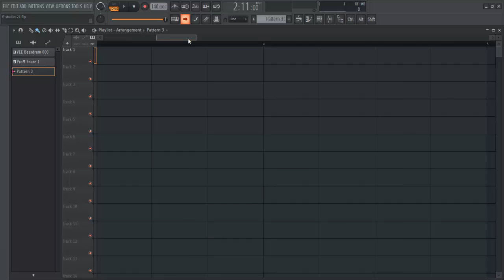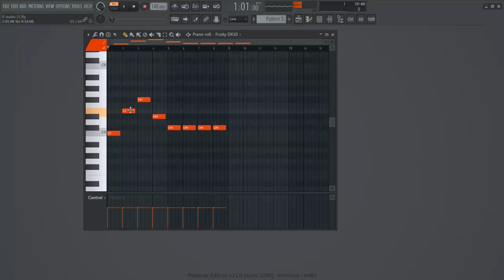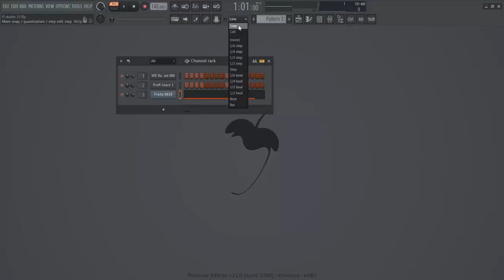VIDEO CORSO FL STUDIO 21 | LEZIONE 2: La Toolbar (TUTORIAL ITALIANO)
TUTORIAL FL STUDIO 21 | LEZIONE 2: La toolbar (ITALIANO)